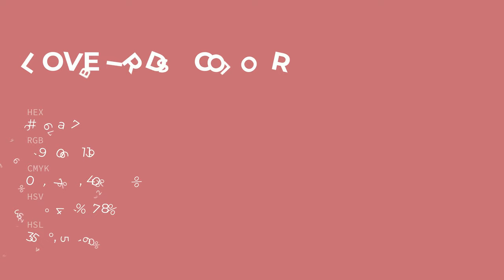Lovebirds color c76a77 hex color - Red color - Cool color c76a77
What color is Lovebirds ? c76a77 hex color - Red color - Cool color c76a77

Hex c76a77 Color Code is also known as Lovebirds color.